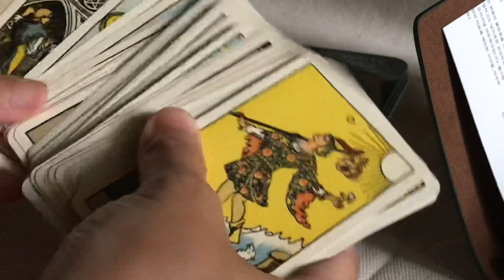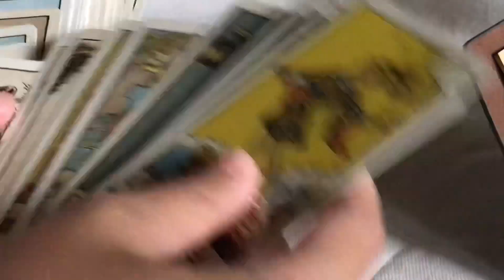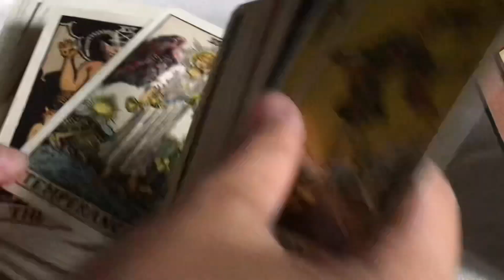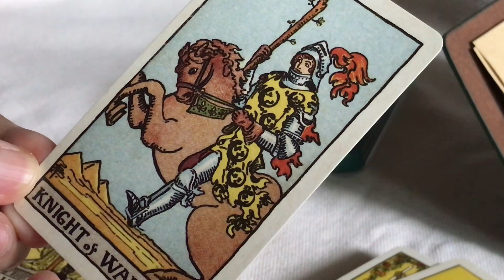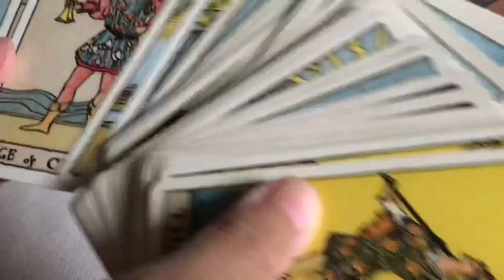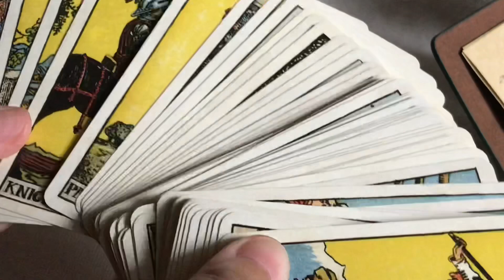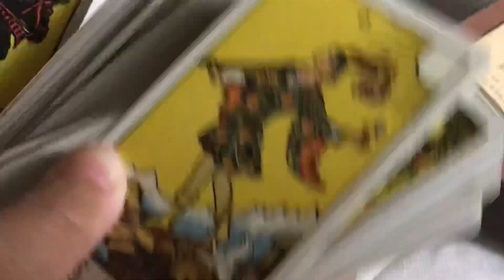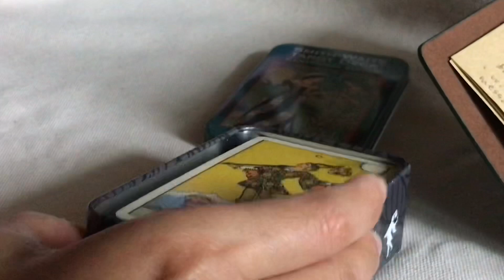타로 라디오 01. 한 장의 카드가 말해주는 것들 | 두근두근 첫 번째 타로리딩, 다이어리 필수! | tarot card reading, korean and english asmr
오늘은 여덟 개의 질문과 여덟 장의 타로카드를 읽어보는 시간을 갖도록 할게요 :)
제가 타로를 배우고 나서, 원카드부터 연습을 좀 많이 해봐야 할 것 같아서
시청자 분들 타로를 봐드리고 있습니다.

제가 다이어리에 적지 않고도 술술 말씀을 드릴 수 있을 정도가 될 때 까지,
무료 타로 이벤트는 계속 됩니다 :) 다음에 또 공지 드릴게요

복채는 좋아요 & 구독으로 받겠습니다. 적어도 6개월간은 구독 유지해주셔야 카드 효력이 유지됩니다!
감사합니다.